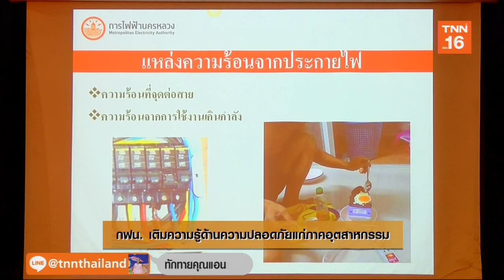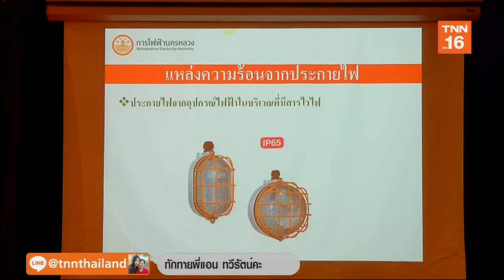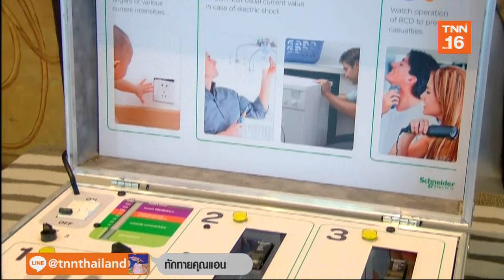กฟน เติมความรู้ด้านความปลอดภัยแก่ภาคอุตสาหกรรม